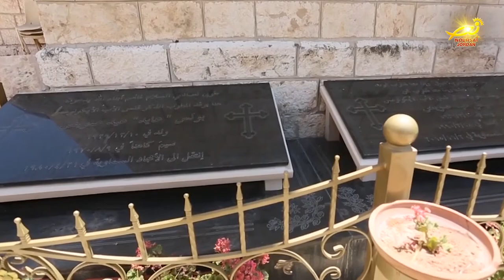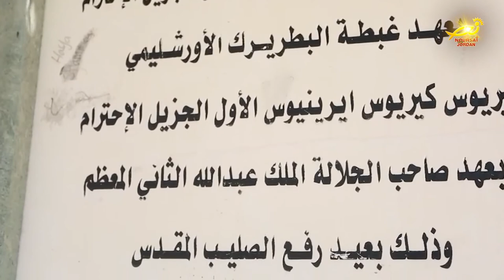نورسات الأردن : كنيسةُ القديس جاورجيوس للروم الأرثوذكس الفحيص ضمن حلقاتِ كنيستي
تعتبر كنيسةُ القديس جاورجيوس للرومِ الأرثوذكس في الفحيص / من الكنائسِ الأثريةِ القديمةِ في المنطقه / والتي مرَّ عليها عصورٌ وحضارات / وقد بُنيت الكنيسةُ بفنٍ بيزنطيٍ قديمٍ على شكلِ صليب /  عدسةُ نورسات وضمن سلسلةِ حلقاتِ كنيستي زارت الكنيسه / وأعدت التقريرَ التالي